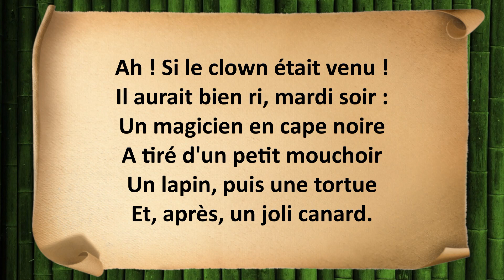Au cirque - Maurice Carême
Paroles : Au cirque

Ah ! Si le clown était venu !
Il aurait bien ri, mardi soir :
Un magicien en cape noire
A tiré d'un petit mouchoir
Un lapin, puis une tortue
Et, après, un joli canard.

Puis il les a fait parler
En chinois, en grec, en tartare.
Mais le clown était enrhumé :
Auguste était bien ennuyé.
Il dut faire l'équilibriste
Tous seul sur un tonneau percé.

C'est pourquoi je l'ai dessiné
Avec des yeux tout ronds, tout tristes
Et de grosses larmes qui glissent
Sur son visage enfariné.

Maurice Carême